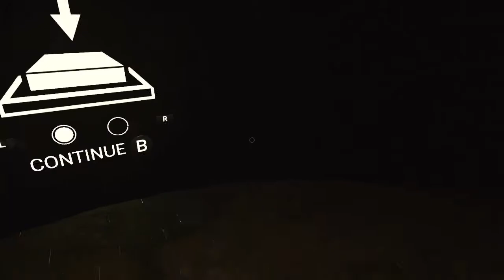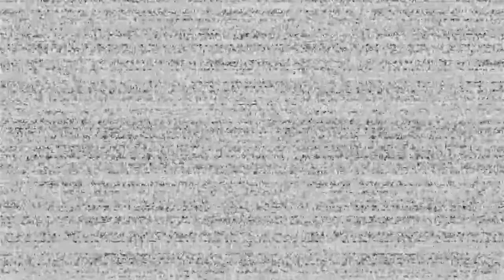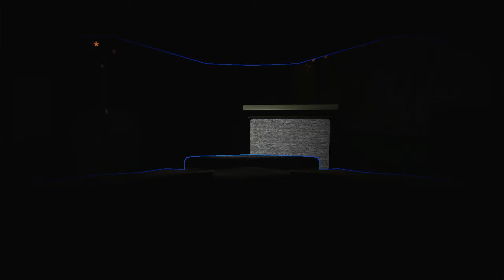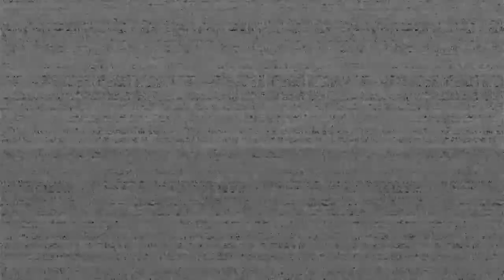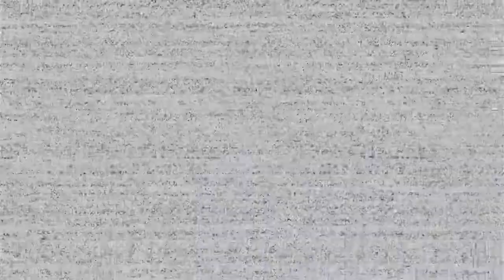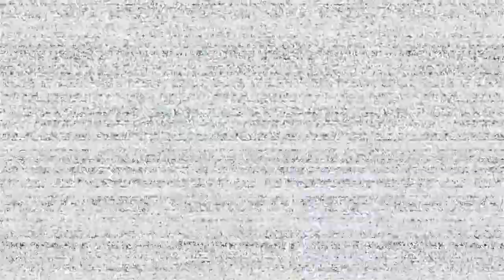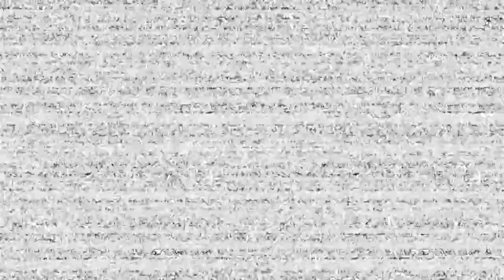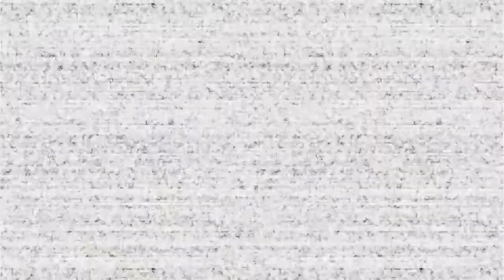It's spooky to be back... | FNAF Help Wanted Nintendo Switch Gameplay #7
*Angry Markiplier Noises*